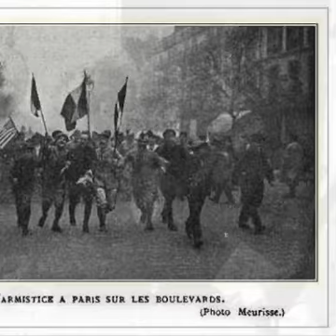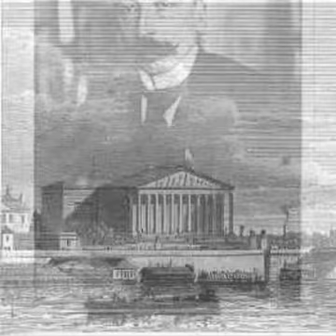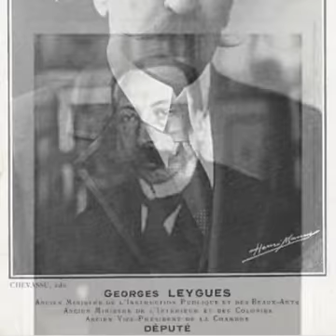La France fin 1924 - Diaporama 30